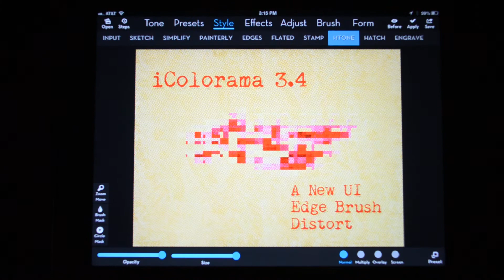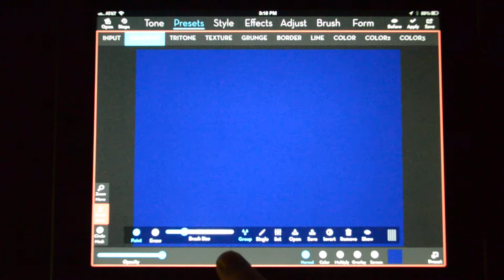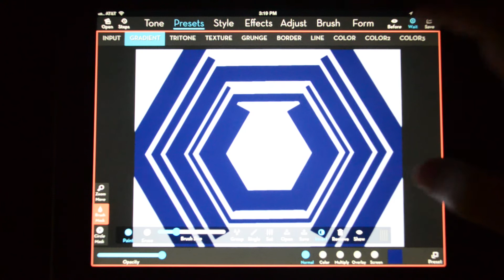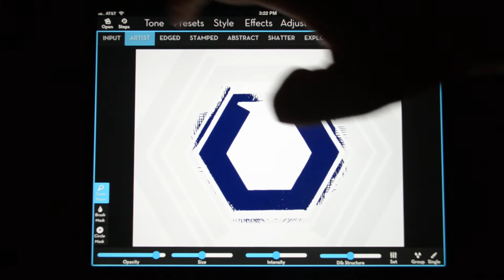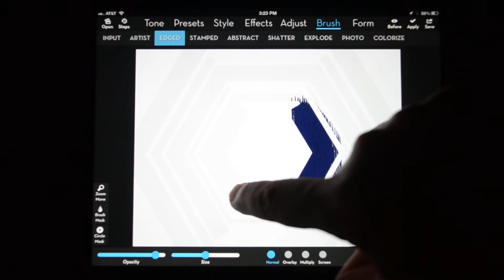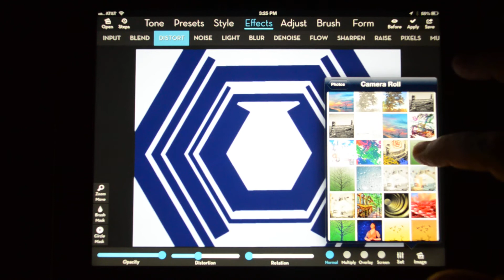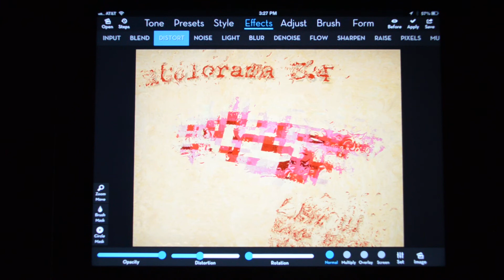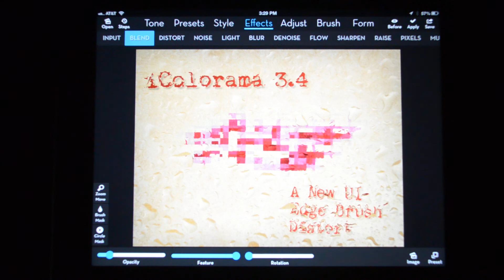iColorama 3.4 - New UI, Edge Brush and Distort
iColorama changed looks somewhat with release 3.4. I go over the UI changes, as well as the new features Edged Brushes, Raise and Distort. Text tutorials for iColorama and many other iPhoneography apps can be found